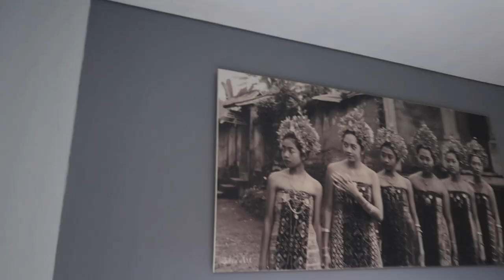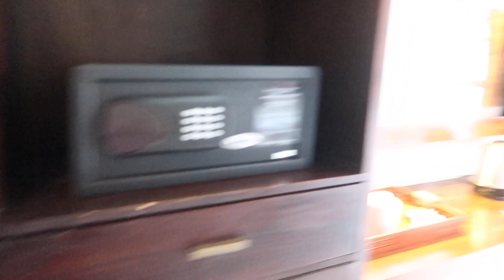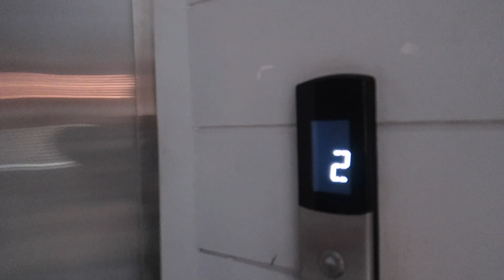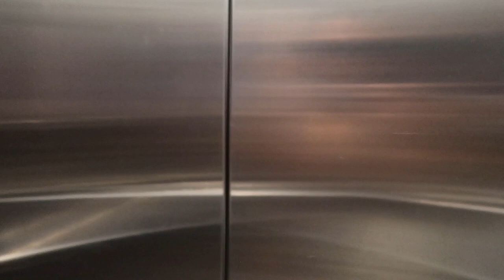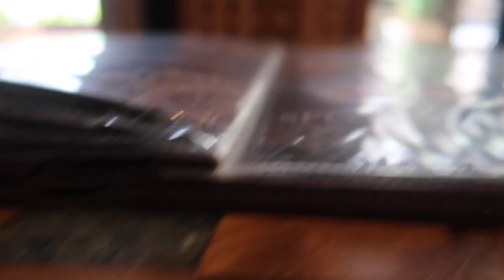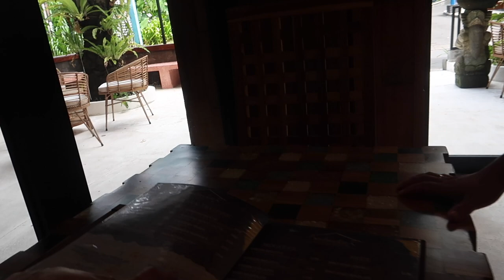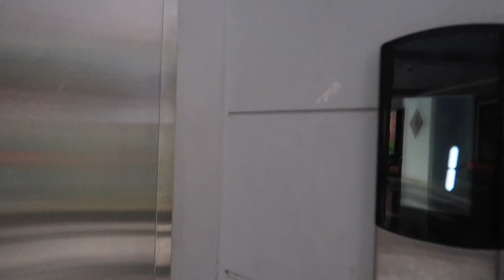Hari ke 6 di Bali PINDAH HOTEL,DRAMA CARI KOLAM RENANG SAMPAI BOLAK BALIK,ayam betutu enak bett